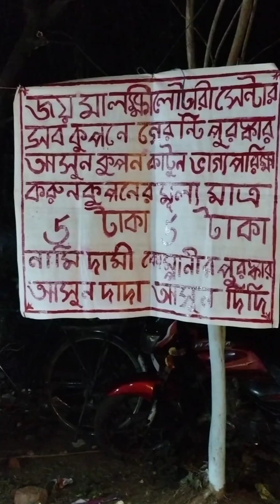বাবার সাথে কাটানো কিছু মেলার মুহুর্ত 💖☺️|new vlog video 2024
Hello guys video kemon hoyeche oboshshoi comment kore janate bholo na r video valo lagle akta like kore diyo r video share kore diye